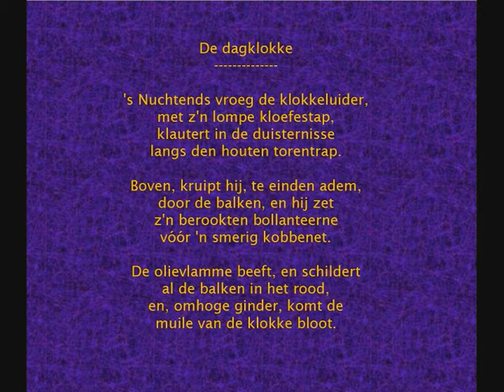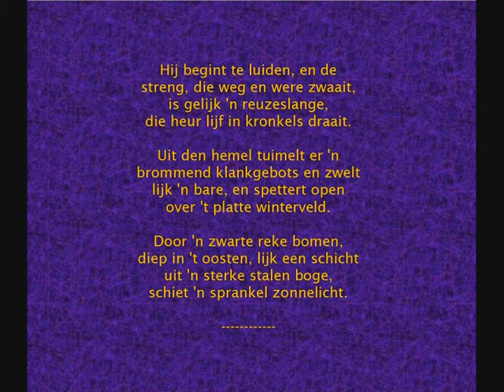Omer Karel De Laey -- Gedicht: 'De dagklokke'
De West-Vlaming Omer Karel De Laey uit Hooglede overleed reeds op 33-jarige leeftijd (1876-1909). Weer één van die  veelbelovende talenten die veel te vroeg verdween.
Hij schreef behalve proza, ook beschrijvende poëzie die bijna steeds gekenmerkt wordt door een fel gekleurd lokaal Vlaams taalgebruik.  Het geeft zijn werk iets charmants, maar heeft natuurlijk het nadeel dat sommige woorden niet voor iedereen duidelijk zijn. Het hier gebrachte gedicht bevat ook enkele voorbeelden van dit typisch Vlaamse idioom, met woorden zoals kloefe, voor klomp, 's nuchtends dat staat voor 's ochtends, kobbenet is een spinnenweb en het woord schicht gebruikt hij in de betekenis van pijl, wat ook de oorspronkelijke betekenis is van het woord.  Het gedicht beschrijft de doodgewone alledaagse morgenhandeling van een klokkenluider, maar De Laey slaagt erin om het geheel op te bouwen tot een impressionistisch ritueel dat uiteindelijk, in de laatste strofe, zijn hoogtepunt bereikt met de zonsopgang.